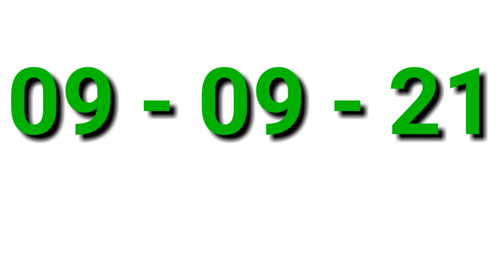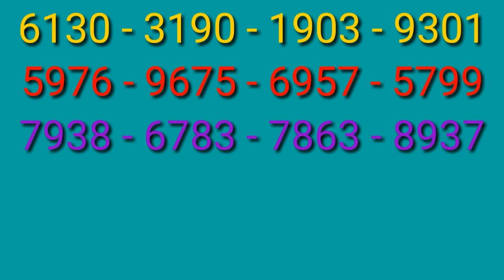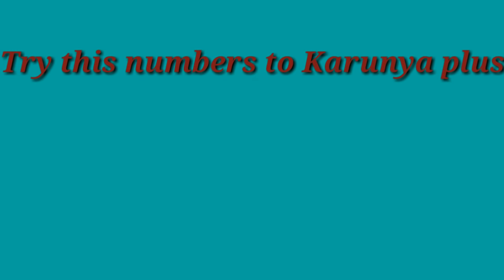Karunya Plus lottery guss - 9 - 9 - 21